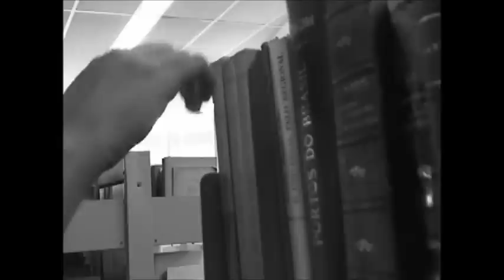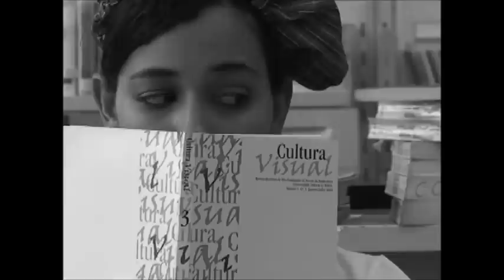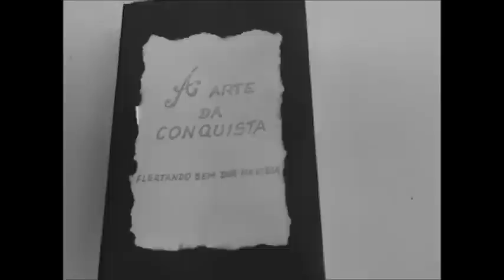A arte da conquista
Curta-metragem desenvolvido por alunos da disciplina de Audiovisual, da Universidade Federal da Bahia do curso de Comunicação, do professor André Setaro.

SINOPSE:

Anos 20, Ana é uma garota aplicada e decidida, sabe muito bem aquilo que quer. Numa de suas consultas na grande biblioteca da cidade acaba avistando um rapaz sentado, lendo seu livro. Poderia ser apenas mais uma pequena paixão adolescente que permaneceria no anonimato, se não estivesse se tratando dela. Como tudo em sua vida, Ana não foge, parte para a investida usando todo o seu charme e delicadeza, dando um show na arte da conquista."

FICHA TÉCNICA:

Escrito e dirigido por: Lucas Seixas
Supervisão: Juliana Arize
Elenco: Lais Almeida e José Calasans
Direção artística: Juliana Arize, Jeanderson Oliveira e Laiane Almeida
Direção de fotografia: Rodrigo Silva e Daiane Consuelo
Produção: Lucas Seixas, Juliana Arize, Jeanderson Oliveira e Laiane Almeida
Continuístas: Laiane Almeida e Jeanderson Oliveira
Câmera: Lucas Seixas e Rodrigo Silva
Edição: Lucas Seixas e Juliana Arize

Agradecimentos:
Lais Almeida e José Calasans, pela confiança
Selma Barbosa, pela grande ajuda e paciência
E à todos que contribuíram direta ou indiretamente para a realização deste curta

* Esse curta teve sua realização no LTV-FACOM.
* A trilha sonora utilizada é do filme "The artist" (2011), composta por Ludovic Bource

Gênero: Comédia/Romance
Formato de tela: 4x3
Duração: 10 minutos
Cor: P&B
Som: Mudo/Trilha sonora

- ABRIL/2012 -